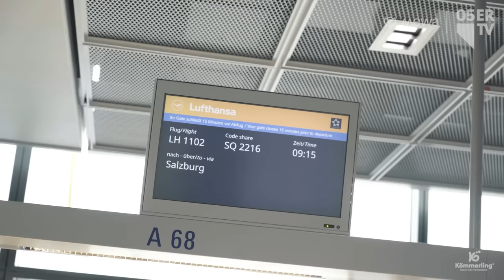Anreise, Kameramann Silvan übernimmt & Spaß im 1. Training | Trainingslager VLOG #1 | 2023/24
Auf nach Schladming! Die 05ER mussten am Anreisetag frühe Vögel sein - um 6:45 Uhr ging es los. Der Laune tat das keinen Abbruch, und auch im ersten Training in Schladming ging es direkt zur Sache. Von Silvan Widmer, der sich als Vlogger probiert, über Welpen und Fahrräder bis hin zum Wolkenbruch - solche Einblicke hinter die Kulissen wie im 05ER.tv VLOG bekommt ihr nirgends!